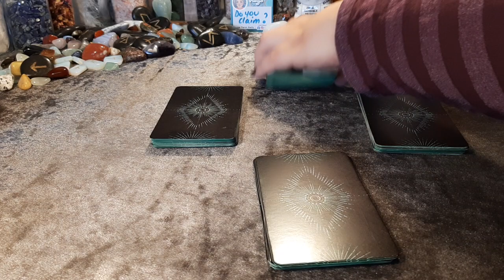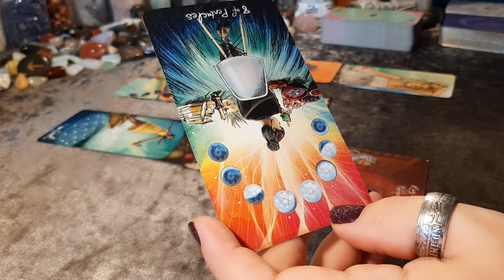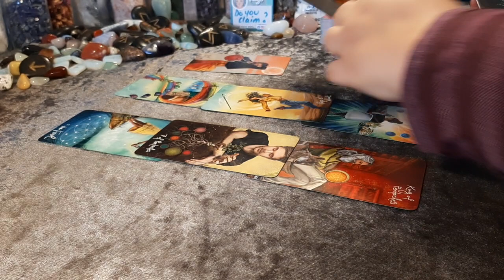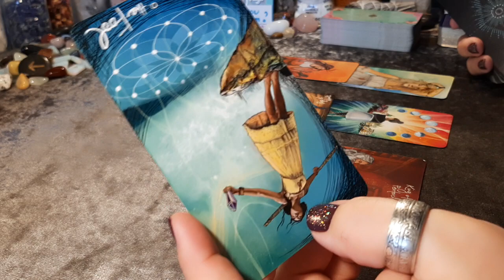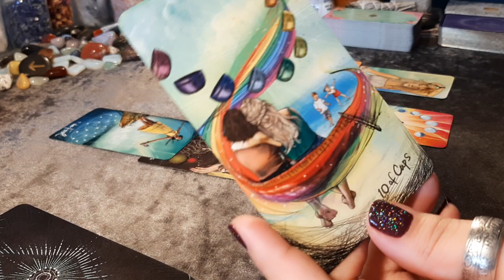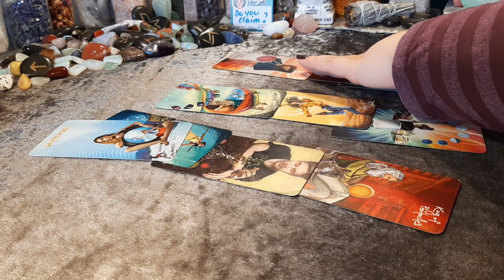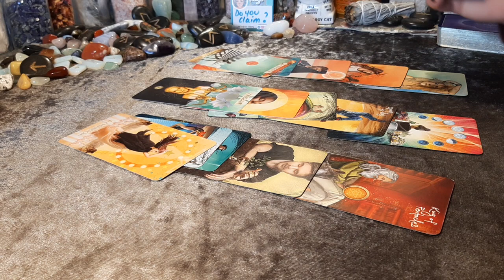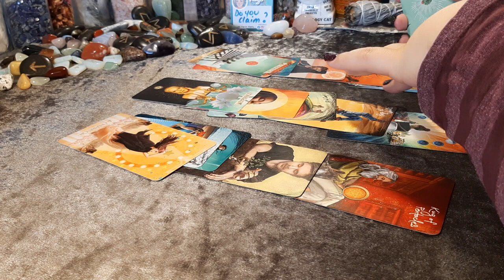No Communication - energy check Timeless Tarot Reading | Hope Tarot Daily